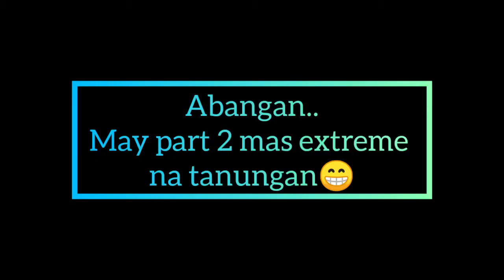PART 1: NASUBUKAN NIYO NA BA? || JazVerc with Rainrex TV